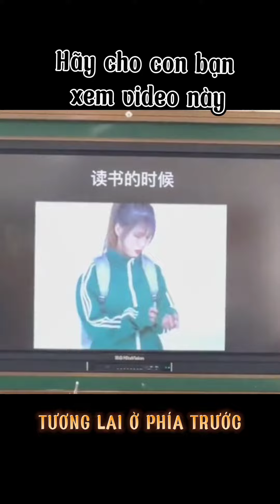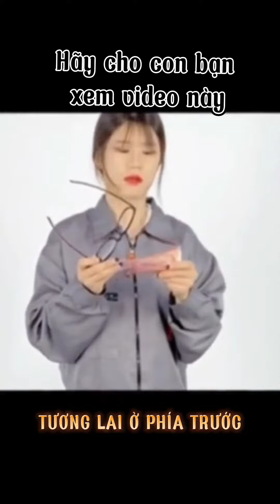Hãy cho con bạn xem video này | chọn tương lai phía trươc